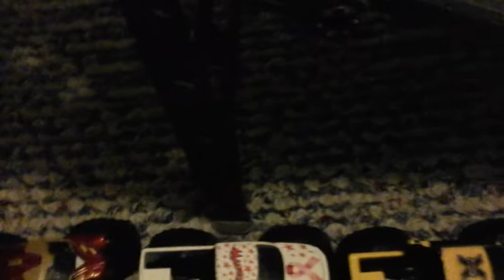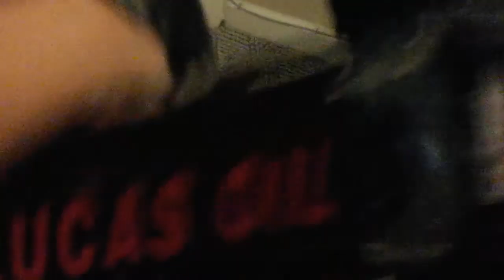Mini sus 1 part 2 event